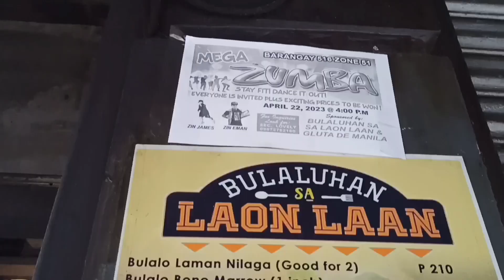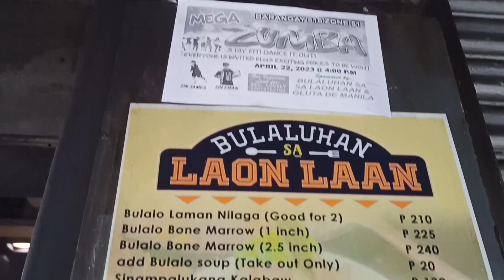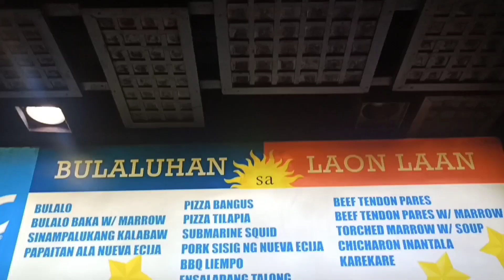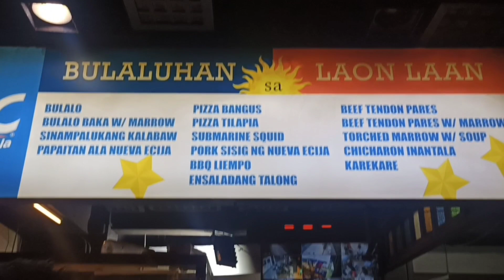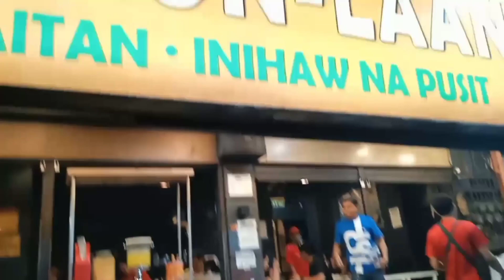Full review Trending at Pinipilahan na Bulaluhan sa Laon Laan Manila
Trending at pinipilahan na Bulaluhan sa Laon Laan 🥰☝️

Located at : 📍2154 Laon Laan Rd, Manila
Bulaluhan sa Laon Laan

Very Satisfied kami sa lasa ,price at serving ,talaga naman sulit ang pagaantay, buchog charap 🥰🤤🤤🤤

Open Hrs: 6-30pm - 12 midnight

Reminder: dahil sa pinipilahan tlga dapat patient lang ,wait for ur number na tawagin.

Isang serving ng bulalo, pwede na for 2. Unli sabaw 😁

kaya anu pang inaantay nio subukan nio ng pumunta at kumain. 😉👌👌👌